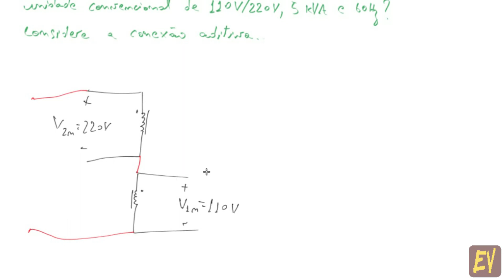Transformadores A25 - Autotransformador - exercício resolvido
O autotransformador ou autotrafo é um equipamento que permite transformação de tensão, assim como o transformador convencional, porém não tem isolamento entre os enrolamentos primário e secundário. No presente vídeo é mostrado num exemplo como se pode realizar a conexão como autotransformador obtendo-se novas tensões e potência nominal. Considerando apenas a conexão aditiva, é possível obter duas ligações, que permitirão obter ganhos de potência diferentes: veja o vídeo para saber escolher a melhor para a sua situação.